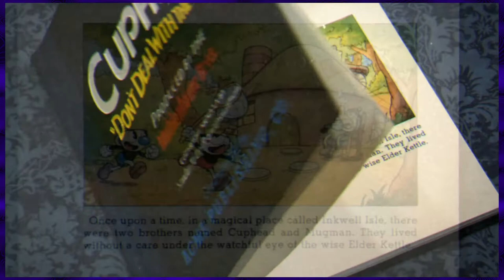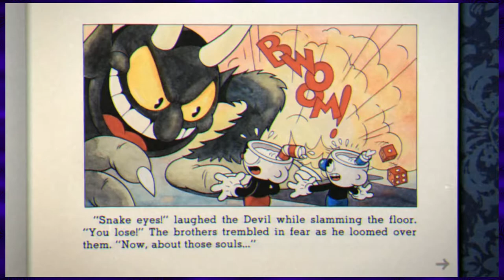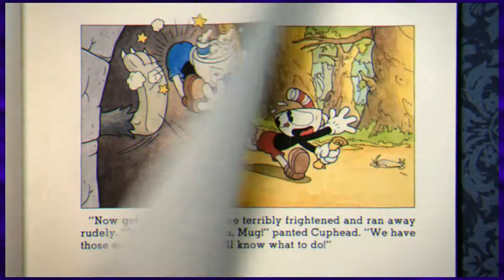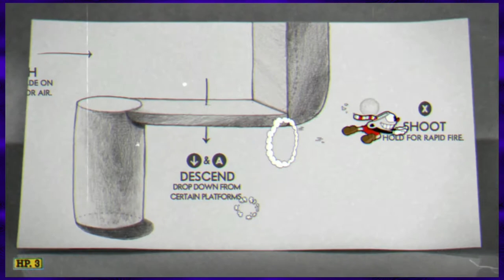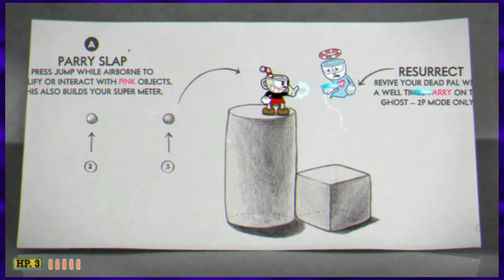Let's Play Cuphead Part 1 — Shouldn'ta sold your souls! — Yahweasel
It's Cuphead, the story of a man who sold his head to the devil so he had to replace it with a cup!

It's possible I got some detail wrong.